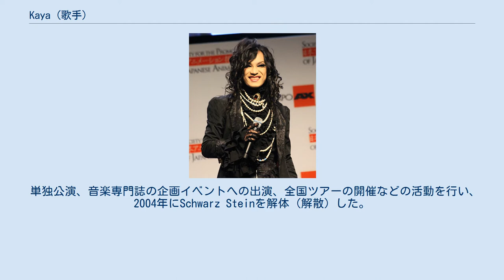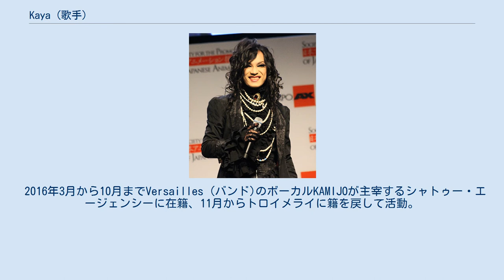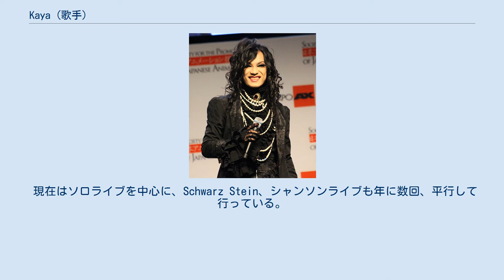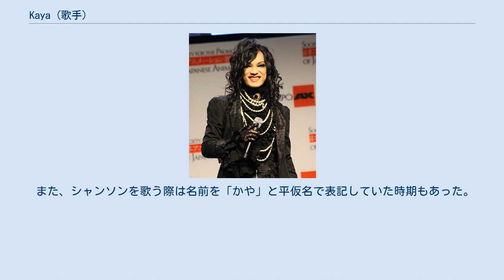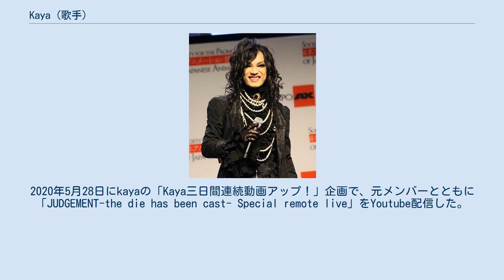Kaya (歌手)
Kaya（かや、7月17日 - ）は、日本のヴィジュアル系ソロシンガー、シャンソン歌手、作詞家、プロデューサー。
ヴィジュアル系バンドFemme Fatale（ファム ファタール、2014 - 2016）についても本項にて扱う。
 徳島県鳴門市出身。
「Kaya」の由来は、本名をもじったもの。
当初「姫」と名乗って活動していたが、Manaに改名を促され、Schwarz Stein結成より改名。
姉が2人、弟が1人いる。
ライブMCやオフィシャルブログなどによると「恋人はたくさんいる」らしく、「恋をしないと歌詞が書けない」と語っている。
好きな食べ物は「上品なお味の甘いもの」。
血液型はA型、動物占いはペガサス。
 実姉はアニメソング歌手ののみこであり、2008年よりKaya主宰の芸能事務所であるトロイメライに所属（2010年に離籍）。
トロイメライから発売された『ミラクル☆ハニー』の作詞とプロデュースをKayaが担当した。
 実弟は溺れたエビでドラムおよびパーカッションを担当。
 3歳の時、地元の奉納祭カラオケ大会にて「釜山港へ帰れ」を歌い、歌手になると決意。
14歳より本格的にピアノを習い、作詞を始めた。
 1997年より本格的にバンド活動を開始。
2002年、元MALICE MIZER（現Moi dix Mois）のManaのプロデュースにより、ユニット『Schwarz Stein（シュヴァルツ・シュタイン）』のボーカルとして活動を開始した。
Schwarz Steinではボーカルと作詞を担当していた。
 単独公演、音楽専門誌の企画イベントへの出演、全国ツアーの開催などの活動を行い、2004年にSchwarz Steinを解体（解散）した。
同時に、それまで所属していたプロダクションであるミディネットとの契約期間が満了し、同社を離籍した。
 2006年、ソロシンガーとして活動を再開した。
ソロでの活動当初は特定の事務所に在籍せず、マネジメントおよび企画ならびに制作など諸々の活動はすべて本人と少数のスタッフの手により行ってきた。
2007年末に自らの芸能事務所であるトロイメライ株式会社を立ち上げ、2008年初春にネクストミュージック（後にネクスト・メディア・コミュニケーションズに改名）と契約した。
同年4月23日に、同社よりシングル『ショコラ』を発売した。
ネクスト・メディア・コミュニケーションズはその後倒産した。
2009年以降は、自社レーベルであるトロイメライから新譜をリリースしている（流通はスペースシャワーネットワーク）。
 2008年9月10日に、母校である徳島県立鳴門高等学校文化祭にゲストとして出演。
同年11月にアメリカ・ロサンゼルスにて開催されたPacific Media Expo（w:en:Pacific Media Expo）にメイン・ゲストとして出演し初の海外公演を果たし、2009年11月にはワシントンD.C.で行われたアニメUSA、2010年5月ロシア・モスクワ、10月フランス・パリで行われたTOKYOデカダンスのメイン・ゲストとして招聘された。
2011年7月には初の南米ツアー（ブラジル・アルゼンチン・チリ・ペルー・メキシコ）も敢行された。
 2008年から毎年海外公演を行っている（2017年11月現在）。
 2014年3月、解体から10年を期にSchwarz Stein活動再開。
同年5月2日にビジュアル系バンドFemme Fataleを結成（2016年1月に解散）。
 2016年3月から10月までVersailles (バンド)のボーカルKAMIJOが主宰するシャトゥー・エージェンシーに在籍、11月からトロイメライに籍を戻して活動。
 現在はソロライブを中心に、Schwarz Stein、シャンソンライブも年に数回、平行して行っている。
 ライブでの演出は単にヴィジュアル系の範疇にはとどまらない。
初期のライブではバックダンサーやドラァグクイーンなど様々なパフォーマーが出演し楽曲に合わせた振り付けがなされていたが、2010年発売のシングル「Awilda」ツアー以降のワンマンライブではライブそのものに作品のモチーフに基づいたテーマが示され、それに基づくストーリーが演出されつつライブが進行する形となった。
 Kayaは自らのライブに出演するメンバーのことをKaya Projectメンバー、また自らのファンのことをAddict（ア...